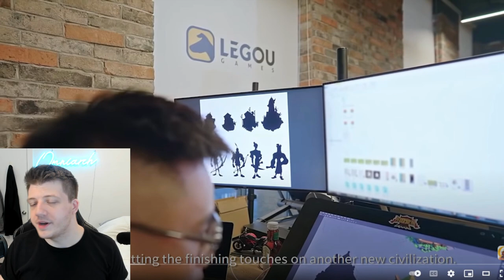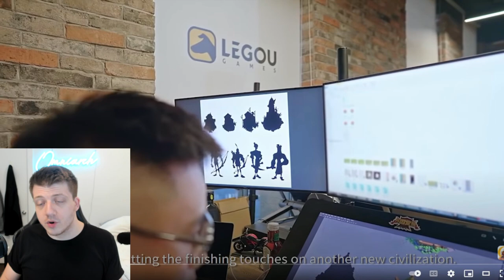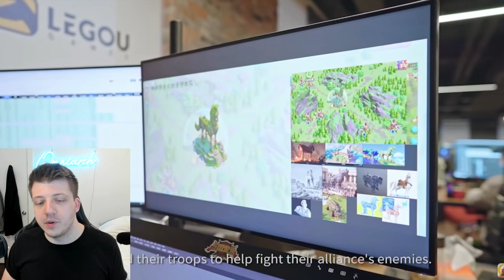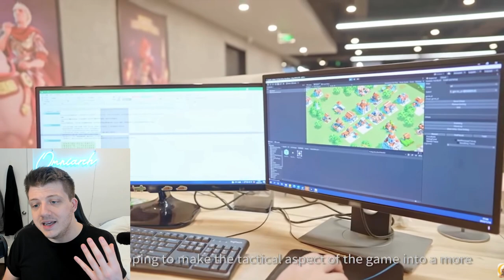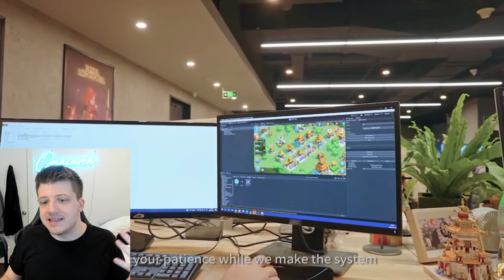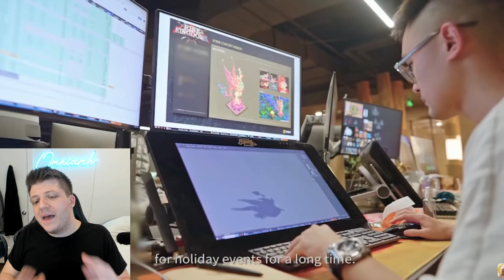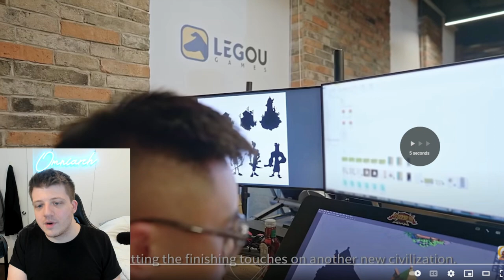Rise of Kingdoms BATTLE ROYALE? New CIV Prediction and MORE!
⚔ GET RISE OF KINGDOMS FOR PC! Rise of Kingdoms BATTLE ROYALE? New CIV Prediction and MORE!

📚 MY BOOK!

Should You CHANGE Civs in Rise of Kingdoms? (Q&A #1)"

In case you missed it, check out my video "7 WORST Legendary Commanders in Rise of Kingdoms (DO NOT INVEST)"

Finally, check out my video "Top 10 Players With MOST KILLS in Rise of Kingdoms! (Jan. 2022)"

Real-Time Battles

Exploration & Investigation

Fight alongside your alliance to take control of this vast kingdom. Clash with other players and use superior tactics to emerge victorious in a MMO strategy battle royale. Rise to the top and you and your civilization will be written down in your kingdom’s history!

CHAPTERS:
0:00 Intro!
0:36 New Civilization Opinion
1:57 Gold Key Legendary
3:52 New KVK Opinion
6:41 Ranged Combat: GOOD or NOT?
9:38 Story in Rise of Kingdoms?
10:26 Rise of Kingdoms BATTLE ROYALE?
12:26 ROK PC Version vs. Bluestacks .